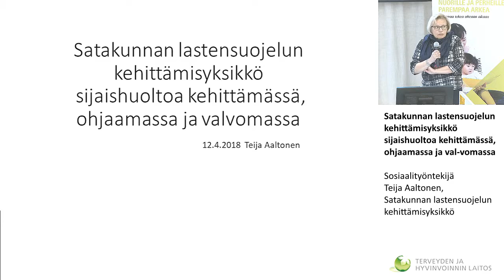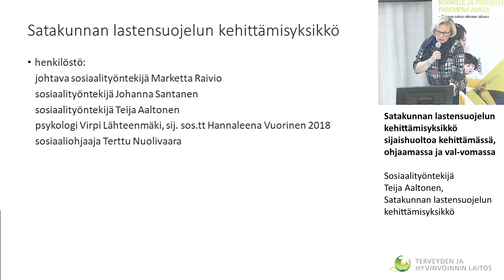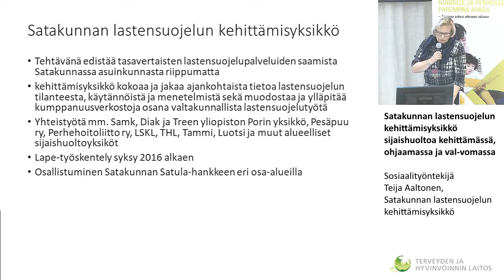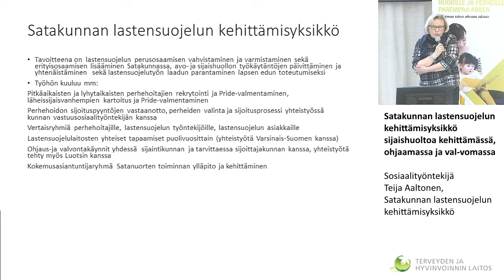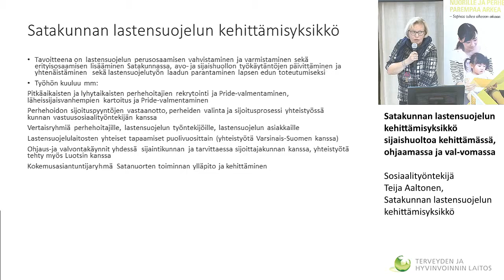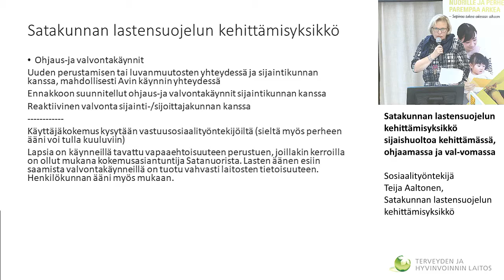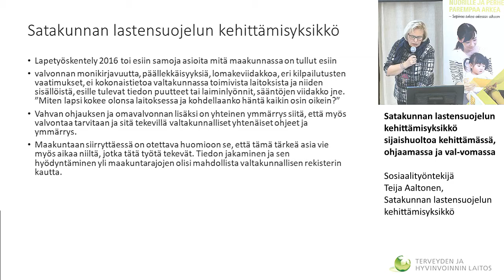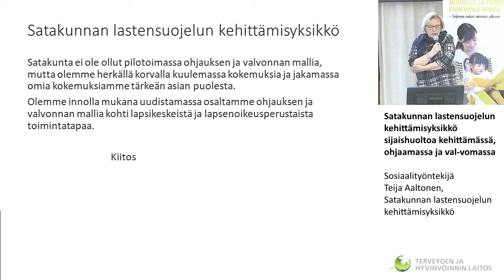Satakunnan lastensuojelun kehittämisyksikkö sijaishuoltoa kehittämässä, ohjaamassa ja valvomassa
Sijaishuollon ohjaus ja valvonta – lastensuojelun yhteiskehittämispäivä 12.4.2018 Porissa

Sosiaalityöntekijä Teija Aaltonen, Satakunnan lastensuojelun kehittämisyksikkö